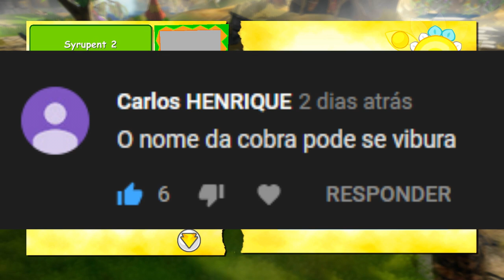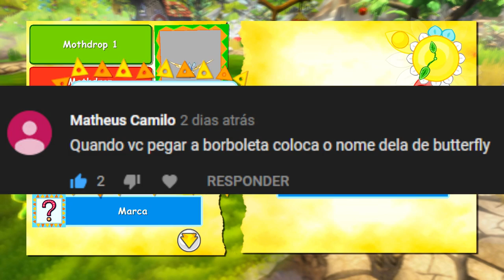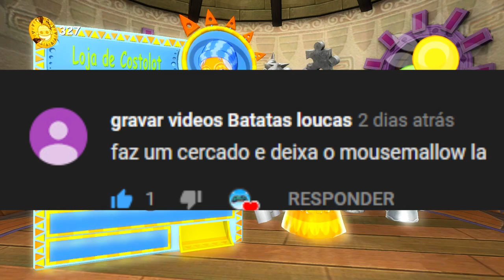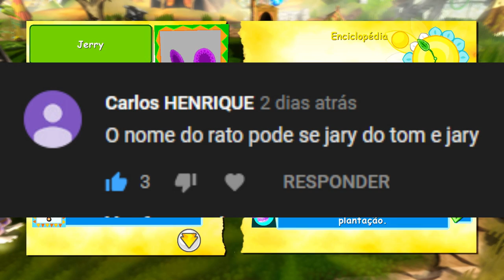DE AZEDA PRA DOCE #03 - VIVA PINATA TEMP 2